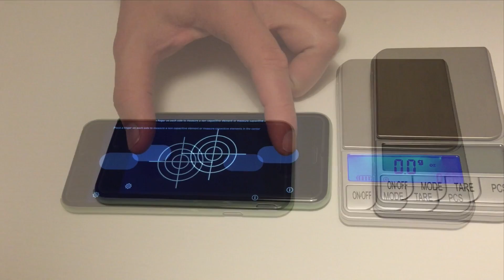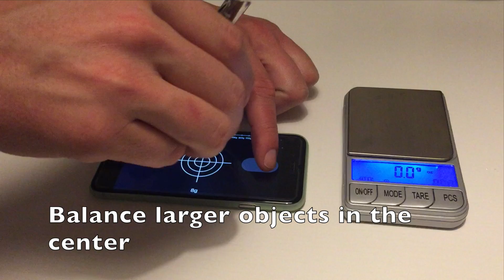Scale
3D Touch Scale Weight Measure Digital Kitchen Weighing Spring, Balance